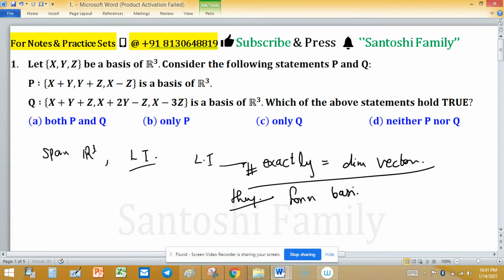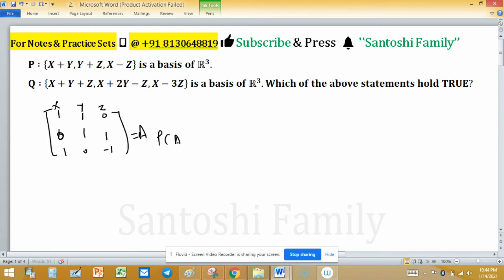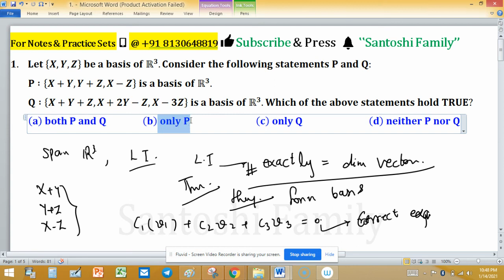Gate 2016 MCQ MA Linear Algebra University Entrance Exam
En Gate MA 2016, 1